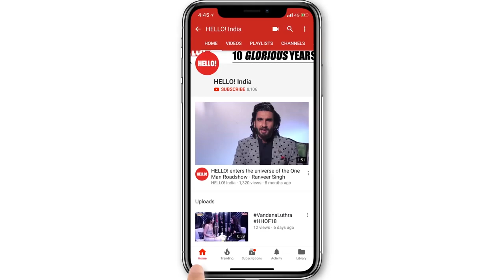India's Most Stylish Sister - Sussane Khan, Farah Ali Khan, Simone Arora and Malaika Khan | HELLO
As HELLO! celebrates India's Most Stylish this September - meet the Khan Sisters - who are equal parts Sassy and Stylish in a HELLO! exclusive